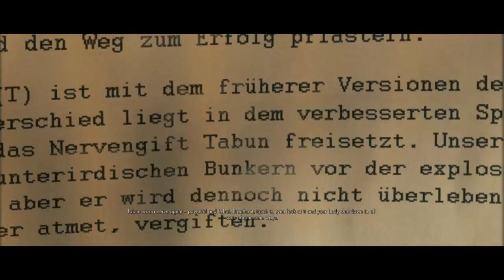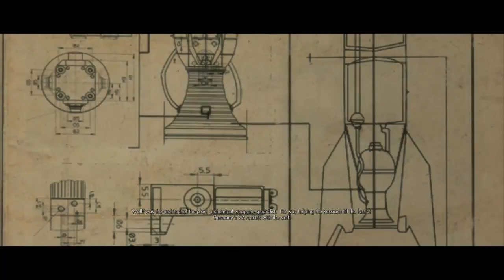sniper elite v2 gameplay /// mission karlshors command post PART 1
sniper elite v2 with mission karlshors command post